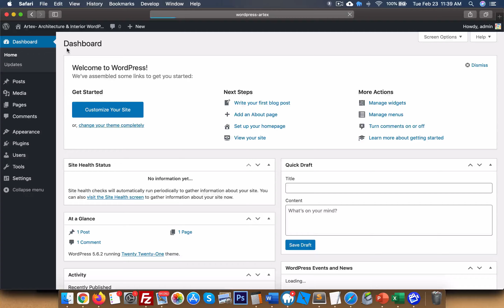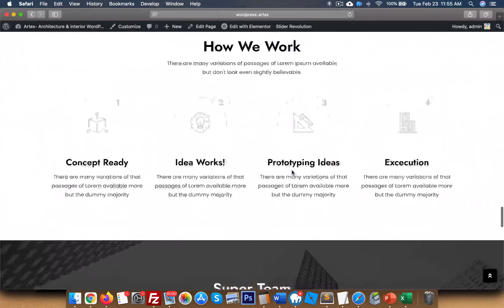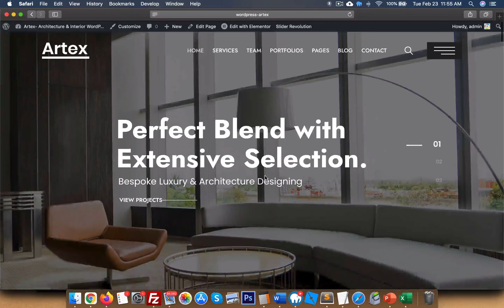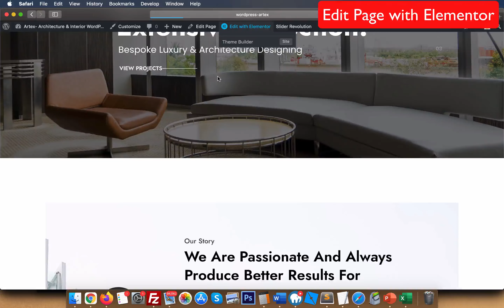How to Import Demo Data Artex (Architecture & Interior WordPress Theme)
If you have any problem to import Demo Data in Artex WordPress theme this video is guide for you.

Artex is a premium WordPress theme. What puts it among the best themes for architecture and interior design WordPress themes is the genius of its Elite Envato author and creator. All its elements have been crafted to support companies of all sizes without a hiccup.

A WEALTH OF LAYOUT VARIATIONS
Artex allows you to get started quickly with premade elements that are bundled into demos. This fantastic WordPress theme has 4 homepage layouts for multipage websites. With Artex, you get 3 extensively customizable header variations so you can craft them into countless unique versions. You also get 2 footer layouts, which accommodate widgets and links. Every architecture or interior design website needs a portfolio page to display the complete and ongoing projects. You can choose how you want yours to look from 6 layout choices. Artex also comes with 2 about pages so you can inform your visitors what your company is all about.